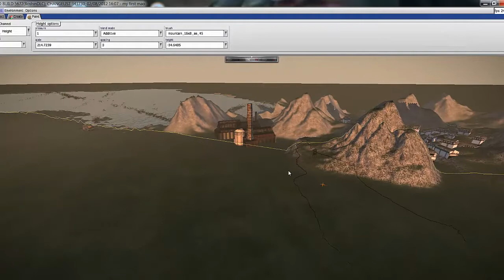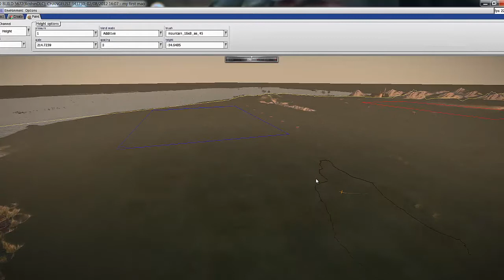My Shogun2 map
Shogun2
Brandons shogun 2 map
If you have any questions about shogun 2 map editor post below and i will answer the best to my ability.